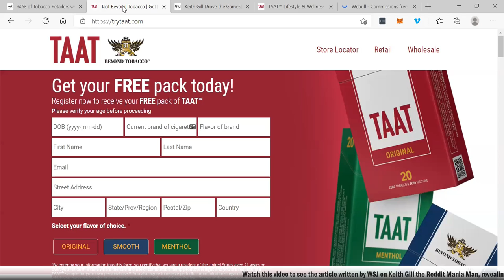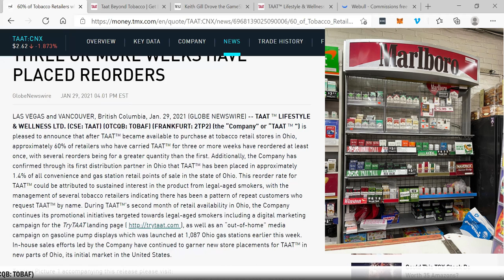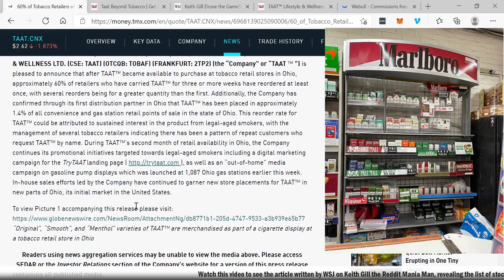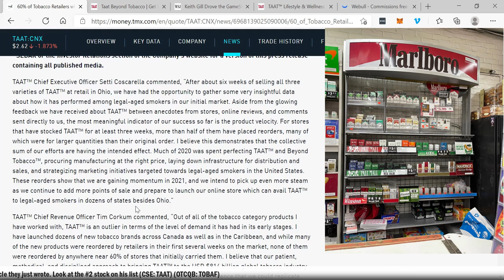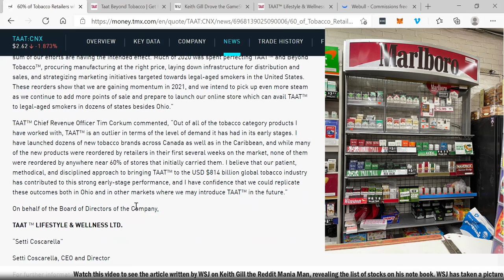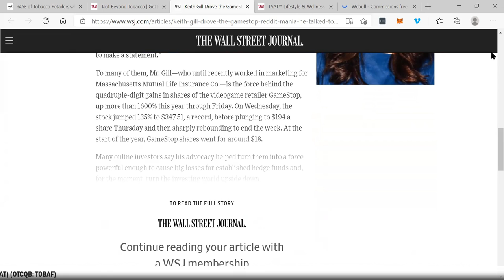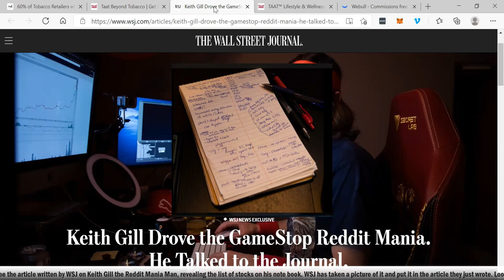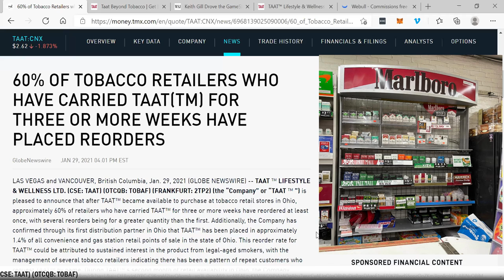TAAT BIG NEWS (TAAT) (TOBAF) (2TP2) | Wallstreetbets Keith Gill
TAAT BIG NEWS (TAAT) (TOBAF) (2TP2) | Wallstreetbets Keith Gill - RICH TV LIVE - January 29, 2021 - TAAT ™ LIFESTYLE & WELLNESS LTD. (CSE: TAAT) (OTCQB: TOBAF) (FRANKFURT: 2TP2) (the “Company” or “TAAT ™ ”) is pleased to announce that after TAAT™ became available to purchase at tobacco retail stores in Ohio, approximately 60% of retailers who have carried TAAT™ for three or more weeks have reordered at least once, with several reorders being for a greater quantity than the first. Additionally, the Company has confirmed through its first distribution partner in Ohio that TAAT™ has been placed in approximately 1.4% of all convenience and gas station retail points of sale in the state of Ohio. This reorder rate for TAAT™ could be attributed to sustained interest in the product from legal-aged smokers, with the management of several tobacco retailers indicating there has been a pattern of repeat customers who request TAAT™ by name. During TAAT™’s second month of retail availability in Ohio, the Company continues its promotional initiatives targeted towards legal-aged smokers including a digital marketing campaign for the TryTAAT landing ), as well as an “out-of-home” media campaign on gasoline pump displays which was launched at 1,087 Ohio gas stations earlier this week. In-house sales efforts led by the Company have continued to garner new store placements for TAAT™ in new parts of Ohio, its initial market in the United States.

TAAT™ Chief Executive Officer Setti Coscarella commented, “After about six weeks of selling all three varieties of TAAT™ at retail in Ohio, we have had the opportunity to gather some very insightful data about how it has performed among legal-aged smokers in our initial market. Aside from the glowing feedback we have received about TAAT™ between anecdotes from stores, online reviews, and comments sent directly to us, the most meaningful indicator of our success so far is the product velocity. For stores that have stocked TAAT™ for at least three weeks, more than half of them have placed reorders, many of which were for larger quantities than their original order. I believe this demonstrates that the collective sum of our efforts are having the intended effect. Much of 2020 was spent perfecting TAAT™ and Beyond Tobacco™, procuring manufacturing at the right price, laying down infrastructure for distribution and sales, and strategizing marketing initiatives targeted towards legal-aged smokers in the United States. These reorders show that we are gaining momentum in 2021, and we intend to pick up even more steam as we continue to add more points of sale and prepare to launch our online store which can avail TAAT™ to legal-aged smokers in dozens of states besides Ohio.”

RICH TV LIVE INC. company profiles and other investor relations materials, publications or presentations, including web content, are based on data obtained from sources we believe to be reliable but are not guaranteed as to accuracy and are not purported to be complete. As such, the information should not be construed as advice designed to meet the particular investment needs of any investor. Any opinions expressed in RICH TV LIVE reports company profiles or other investor relations materials and presentations are subject to change. RICH TV LIVE INC. sponsored $4,000 CAD per month for digital video presentation services.